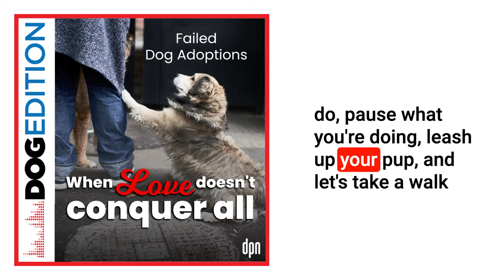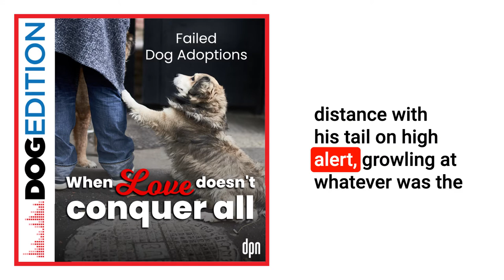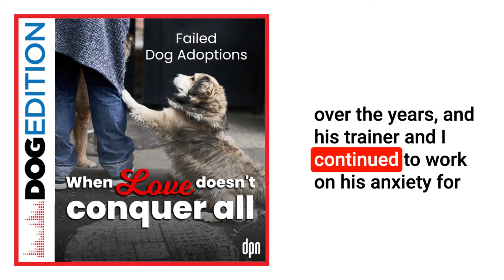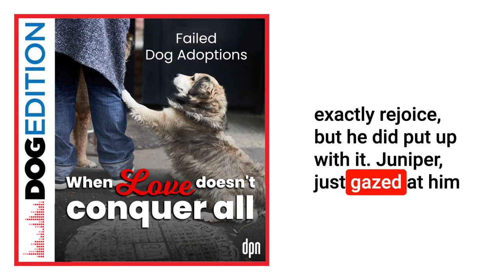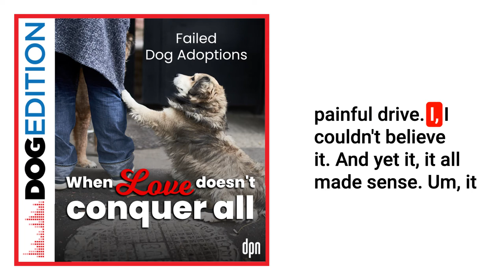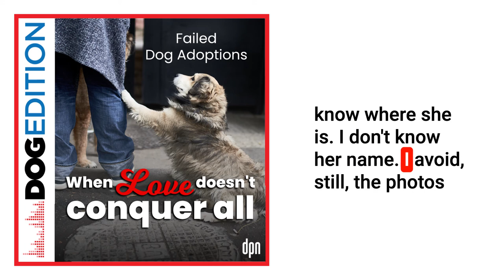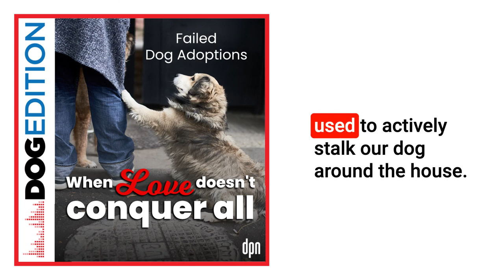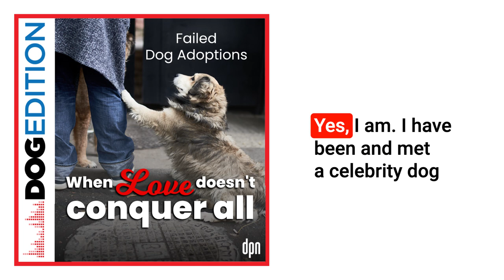Failed Dog Adoptions: When Love Doesn’t Conquer All | Dog Edition #58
Looking for some joy amid a global pandemic, Stephanie Nelson adopted tiny Juniper. It seemed like a perfect match, a wonderful addition to the family. But very quickly they realized the painful truth: Junipers needed more than their family could provide.

Most dog lovers are afraid to share their rescues fails, fearing judgement and alienation. Some think it’s better to just power through: keep the dog and hope it will end well. But the opposite is often true. Returning the dog is desperately hard (as Stephanie knows firsthand) but sometimes, it’s the right thing to do.